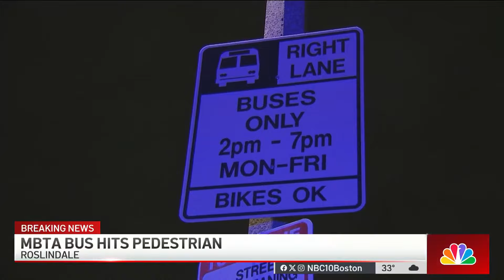MBTA bus hits pedestrian on Washington Street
A teenager with special needs was hit by an MBTA bus in Boston Monday.